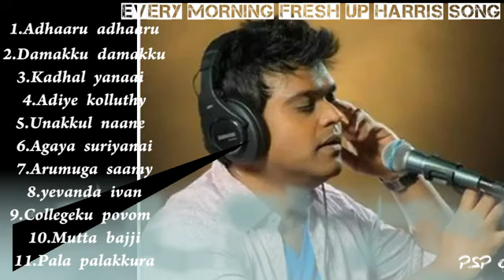🌱🌱🌱🌱🌱🌱🌱🌱🌱🌱🌱🌿🌿🌿🌿🌿🌿Early morning fresh up songs Harish Jeyaraj Beats 🌿🌿🌿🌿🌿🌿🌿🌿🌿🌿🌿🌿🍀🍀🍀🍀☘️☘️☘️☘️☘️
1.Adhaaru Adhaaru

  yennai arinthal movie

  harris jeyaraj music

2 .damakku damakku

     Aadhavan Movie

     harris jeyaraj

 3.kadhal yaanai

    Anniyan movie

     harris jeyaraj

4.adiye kolluthe

    varanam aayiram movie

    harris jeyaraj music

 5.unakkul naane

     pachai kili muthu charam

     harris jeyaraj music

 6 .agaya suriyanai

      samurai movie

      harris jeyaraj music

7.arumuga saamy

    saamy movie

     harris jeyaraj music

8.yevanda ivan

    geththu movie

     harris jeyaraj music

 9.collegeku povom

     kovil movie

     harris jeyaraj music

10.mutta bajji

      geththu movie

      harris jeyaraj music

 11.pala palakkura

       ayan movie

       harris jeyaraj music

          thanks

         for

        pls